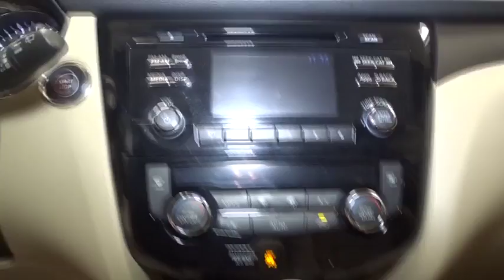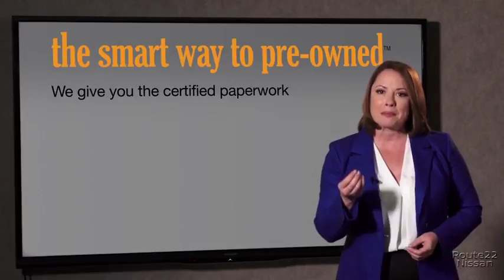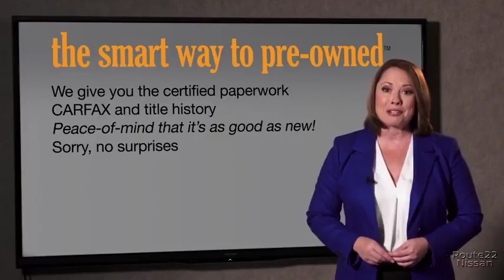2015 Nissan Rogue Hillside, Newark, Union, Elizabeth, Springfield, NJ N23750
Blue  2015 Nissan Rogue available in Hillside, New Jersey at Route 22 Nissan. Servicing the Newark, Union, Elizabeth, Springfield, NJ area.

SMART WAY TO PRE-OWNED Ever wonder exactly what youre getting when purchasing a used vehicle? Its difficult to know what you're truly getting into when taking on the wheel of a pre-owned vehicle. Luckily, each of our pre-owned vehicles are put through a vigorous 150-point inspection. With the smart way to pre-owned, we include a vehicle history report as well as a title check on every pre-owned vehicle in stock. This way, you know that the vehicle you are purchasing has not been affected by circumstances such as natural disasters (i.e. Hurricane Irma/Hurricane Harvey), Odometer rollback, Factory Lemon-Law Buyback, Salvage/Rebuilds, Washed Title and road accidents. With the smart way to pre-owned, you and your passengers can feel safe in the seats of your newly-bought, pre-owned vehicle. This vehicle is loaded with great features, plus it comes with the CARFAX BuyBack Guarantee. This Nissan Rogue SV defines excellence in an SUV. It has the convenience of limitless boundaries paired with city sophistication. Save money at the pump with this fuel-sipping Nissan Rogue. All-wheel drive means peace of mind all the time. This Arctic Blue Metallic AWD Nissan enjoys a host offeatures, including exceptional acceleration and superior stability so you can drive with confidence. You can tell this 2015 Nissan Rogue has been pampered by the fact that it has less than 26,518mi and appears with a showroom shine. More information about the 2015 Nissan Rogue: The Nissan Rogue is a small SUV/crossover, offering a more car-like driving experience than the more hard-core Nissan Xterra. This puts the Rogue in direct competition with vehicles like the Toyota RAV4 and the Honda CR-V, two vehicles with several generations and years of success under their belts. In order to remain competitive, Nissan has equipped the Rogue with a bevy of features and some very reasonable base prices. The Rogue starts at just under $23,000, while even the top trim model with all-wheel drive can be had for under $30,000. With available three-row seating, the Rogue is possibly one of the most versatile vehicles available at such a low price. This model sets itself apart with high-tech features, optional third row seating, available all-wheel drive, and Affordable
Radio w/Seek-Scan, MP3 Player, Clock and Steering Wheel Controls,Streaming Audio,Integrated Roof Antenna,1 LCD Monitor In The Front,Tailgate/Rear Door Lock Included w/Power Door Locks,Lip Spoiler,Fixed Rear Window w/Fixed Interval Wiper, Heated Wiper Park and Defroster,Liftgate Rear Cargo Access,Fully Automatic Aero-Composite Halogen Daytime Running Headlamps w/Delay-Off,Tires: P225/65R17 AS,Chrome Door Handles,Variable Intermittent Wipers,Black Bodyside Cladding and Black Wheel Well Trim,Body-Colored Front Bumper,Compact Spare Tire Mounted Inside Under Cargo,Wheels: 17 Aluminum-Alloy,Body-Colored Power Side Mirrors w/Manual Folding and Turn Signal Indicator,Black Grille w/Chrome Surround,Chrome Side Windows Trim,Roof Rack Rails Only,Clearcoat Paint,Fully Galvanized Steel Panels,Deep Tinted Glass,Steel Spare Wheel,Body-Colored Rear Bumper w/Black Rub Strip/Fascia Accent,Gauges -inc: Speedometer, Odometer, Engine Coolant Temp, Tachometer, Trip Odometer and Trip Computer,Driver Foot Rest,Rear Cupholder,Cruise Control w/Steering Wheel Controls,Full Floor Console w/Covered Storage, Mini Overhead Console w/Storage and 3 12V DC Power Outlets,Cloth Seat Trim,Trip Computer,Front Center Armrest w/Storage,Dual Zone Front Automatic Air Conditioning,Manual Tilt/Telescoping Steering Column,Outside Temp Gauge,Smart Device Integration,Power 1st Row Windows w/Driver 1-Touch Up/Down,Systems Monitor,Manual Anti-Whiplash Adjustable Front Head Restraints and Manual Adjustable Rear Head Restraints,40-20-40 Folding Split-Bench Front Facing Manual Reclining Fold Forward Seatback Rear Seat w/Manual Fore/Aft,Remote Keyless Entry w/Integrated Key Transmitter, Illuminated Entry, Illuminated Ignition Switch and Panic Button,Front Map Lights,Front Cupholder,Proximity Key For Doors And Push Button Start,Power Rear Windows and Fixed 3rd Row Windows,Cargo Space Lights,Engine Immobilizer,Analog Display,NissanConnect Selective Service Internet Access,Air Filtration,Power Door Locks w/Autolock Feature,Fade-To-Off Interior Lighting,Full Cloth Headliner,3 12V DC Power Outlets,Delayed Accessory Power,Perimeter Alarm,Interior Trim -inc: Metal-Look Door Panel Insert and Chrome/Metal-Look Interior Accents,Front Bucket Seats -inc: 6-way power driver's seat w/po